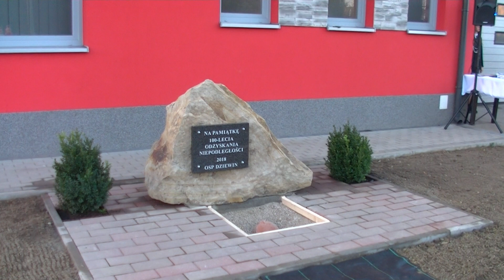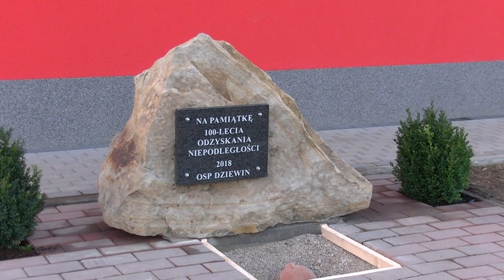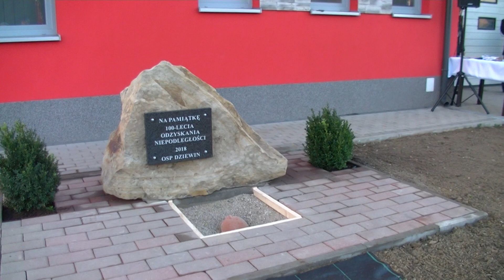W Dziewinie odsłonięto obelisk z okazji 100 lecia niepodległości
Dziewin, 10 listopada 2018 r.